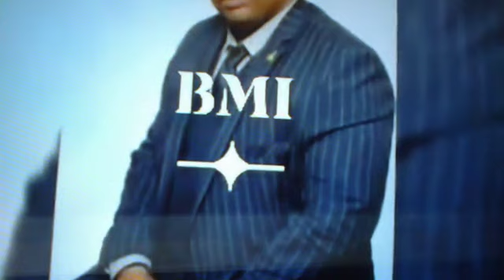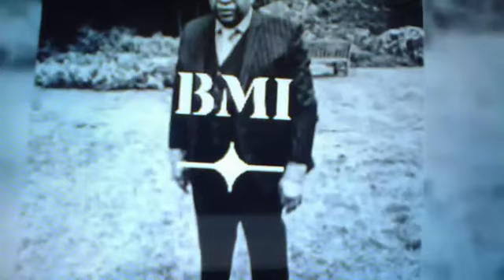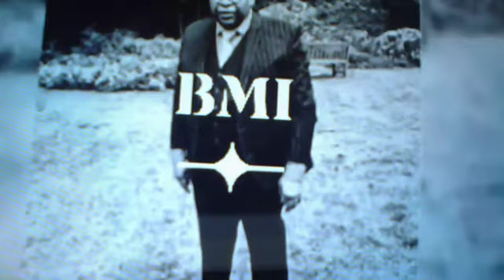RADIO BIAFRA EXTRA (GEORGE ONYIBE)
THE MAN IN THE IRON MASK FROM THE IRON CURTAIN NATION